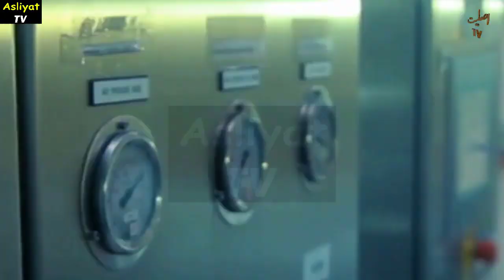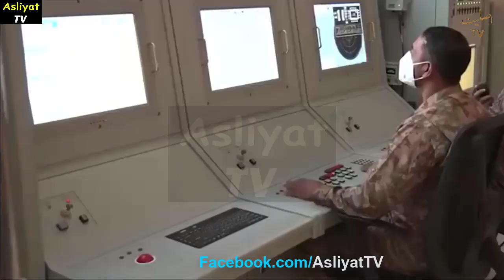Pak's Missile Issue highlighted, Democracy Summit on China, Multiple Fronts Opening in the World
1)This video has no negative impact on the original works (It would actually be positive for them)
2)This video is also for teaching purposes.